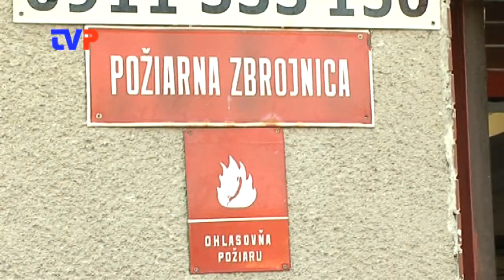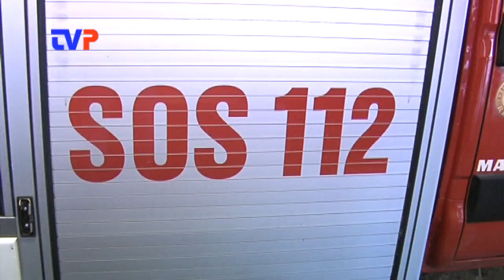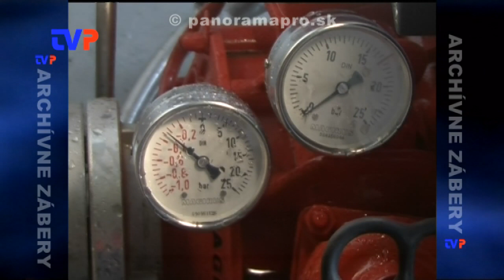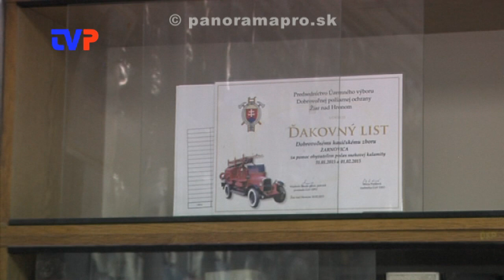Kam smeruje DHZ v Žarnovici?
Rozhovor s veliteľom DHZ v Žarnovici  Ľ. Zimanom.